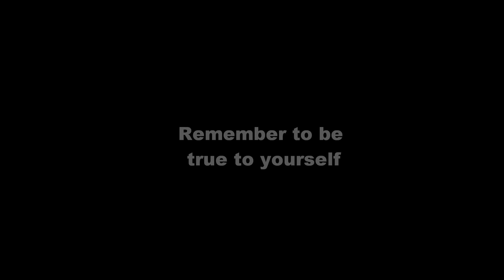Sony Playstation VR Headset priced at $399.99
In this video I discuss the price tag of the Sony PSVR headset. When you buy the headset it only comes with a HDMI cable and a tether that connects to your PS4. If you don't have a PS camera you are going to have to buy a PS 4 Camera. If you don't have the PS4 you are going to have to buy one at $350-$400 if you buy the bundles. This doesn't even include the $60 VR game either. Are you going to buy the PSVR headset?